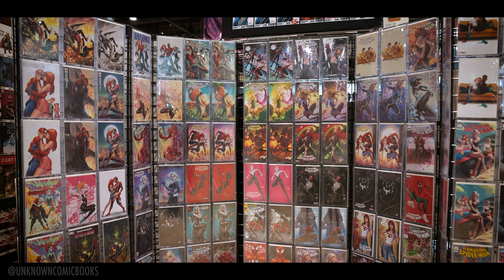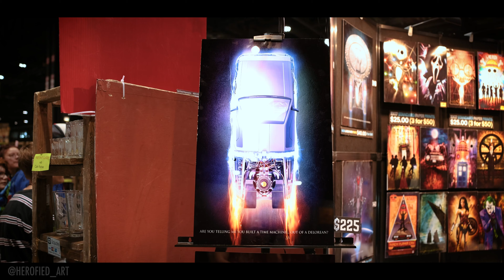C2E2 2024 | 4K COSPLAY HIGHLIGHTS | CHICAGO COMIC CON | ANIME EXPO | MCCORMICK PLACE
Chicago Comic & Entertainment Expo (C2E2) is a convention held in the McCormick Place dedicated to comics, pop culture, graphic novels, anime, video games, toys, movies, and more! This video showcases some of the best cosplays, vendors, artists and much more!